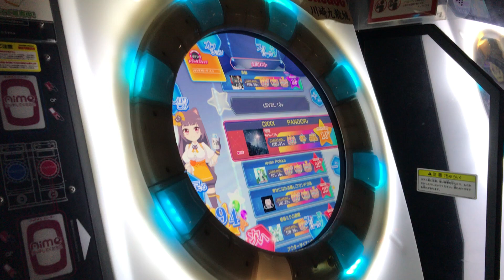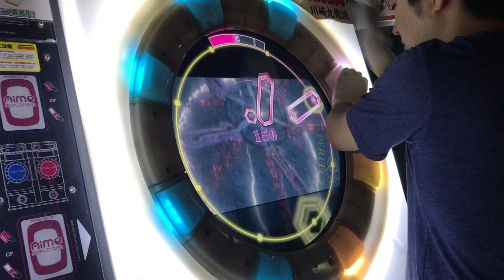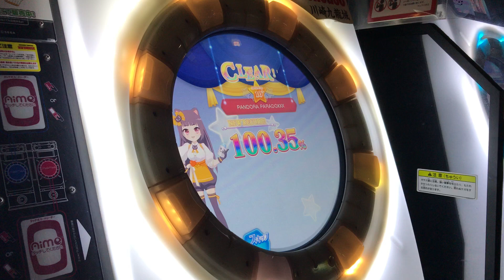【直撮りmaimai】 PANDORA PARADOXXX ADVANCED AP (Player:Anthoney)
Player:Anthoney (twitter→@DJ_CELICA)

分かってるか？コレ…黄色なんだぜ…？